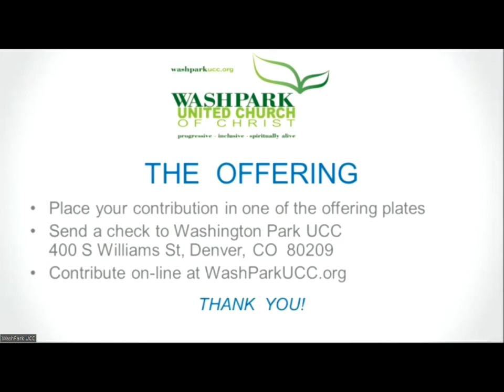Sunday Celebration, 7/3/22: "Freedom to Live Free"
Video from our service on July 3, 2022. We introduce a shorter service order for these hot summer months. Lee speaks about the complex relationship between freedom, love, and interdependence.

Music info:
"Imago Dei" (Jill Kirsten Warner): permission to stream obtained from OneLicense with license A-718418.
"Living God, Touch Our Hearts": original song by Allyson Sawtell and Eric McEuen.
"We Are Building Up a New World" (w: Dr. Vincent Harding; m: traditional): used by permission.